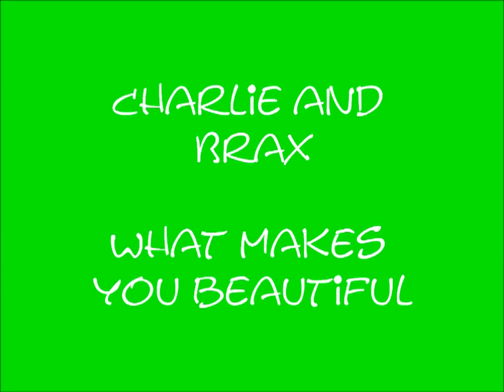Charlie and Brax - What makes you beautiful.mp4